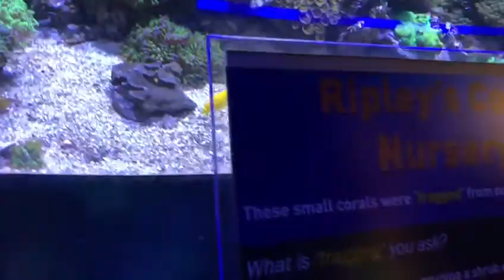TORONTO 2019 - CORAL NURSERY (RIPLEY'S AQUARIUM OF CANADA)